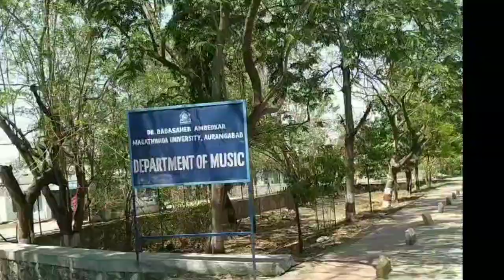Dr. Babasaheb Ambedkar Marathwada University